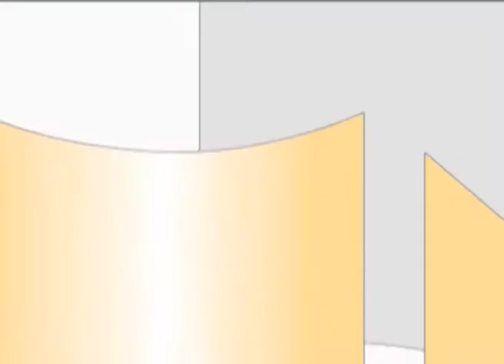Former Times editor Laurence Grech